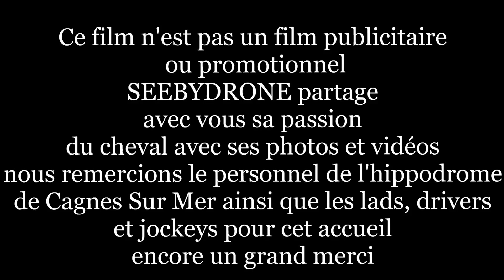Hippodrome See By Drone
See by drone partage sa passion du cheval en vous offrant des images et vidéos lors du meeting d'hiver à l'hippodrome de Cagnes sur mer du 12 janvier 2017 nous remercions les drivers jockey ainsi que les lads pour leur accueil et sourires et tout le personnel de l'hippodrome